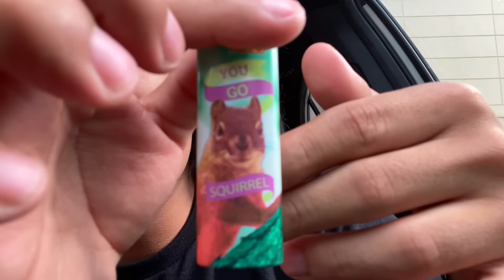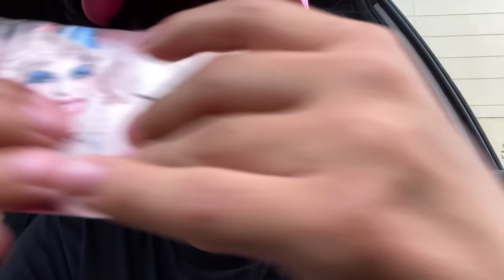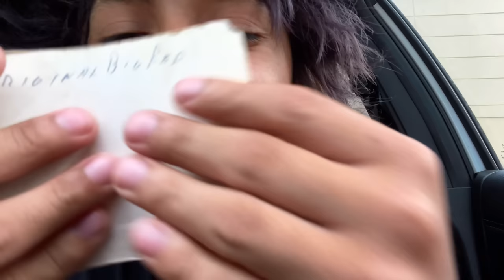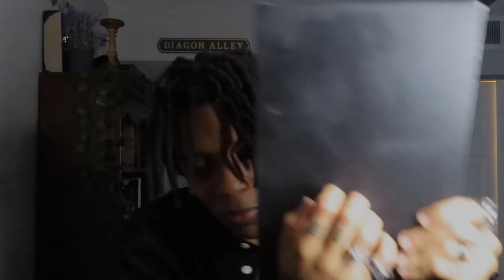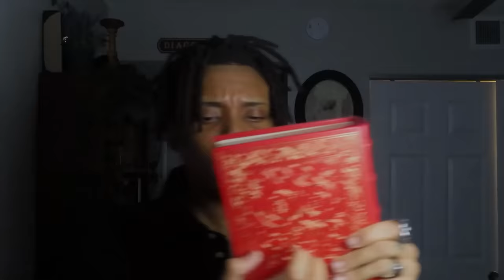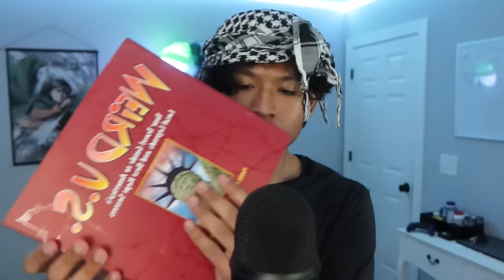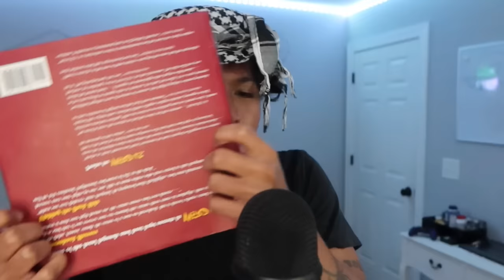ASMR WITH ASMRTIST FRIENDS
ASMRTIST